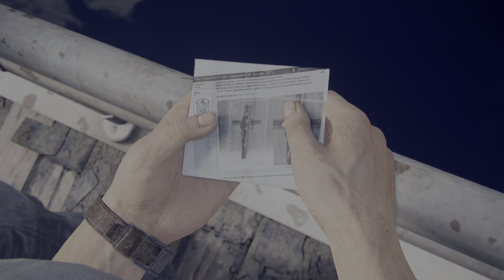PS5 4K 60FPSUncharted: Legacy of Thieves Collection